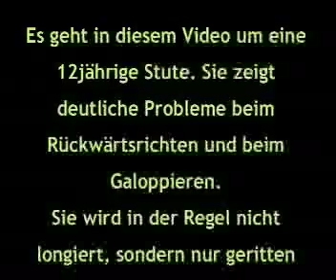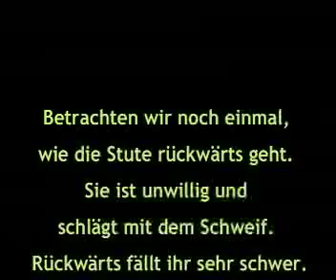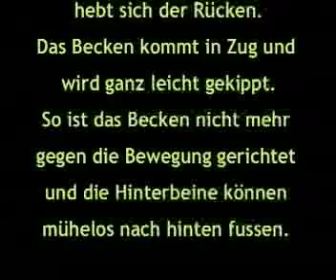Clickertraining1 - Sehen und Erkennen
Anhand eines Pferdes mit Rückenproblemen sehen lernen - wo gibt es Probleme, wie äussert sich das in der Bewegung?
Wie kann ich mit Clickertraining dem Pferd helfen, eine andere Bewegungsform zu finden?